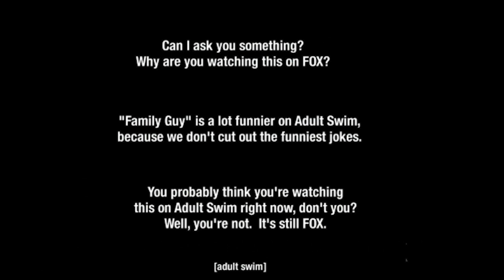Toonami (2020): Primeiras Impressões do Retorno do Bloco ao Cartoon Network! Voltou, mas nem tanto!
Comentando as primeiras impressões do retorno do bloco Toonami ao Cartoon Network Brasil no dia 30 de agosto de 2020. Voltou, mas nem tanto. Longe da glória do passado.